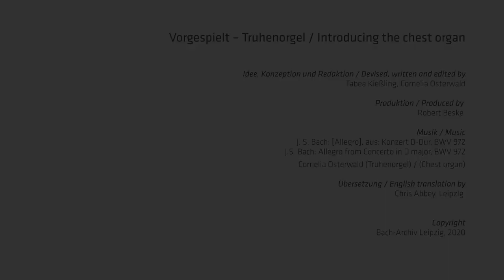Vorgespielt – Truhenorgel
Unsere Videoreihe „Vorgespielt" stellt drei historische Tasteninstrumente im Sommersaal des Bach-Museums Leipzig vor. Die Musikerin Cornelia Osterwald gibt einen Einblick in die Funktionsweise und den Klang von Truhenorgel, Cembalo und Hammerflügel.

Our video series "Played Aloud" presents three historical keyboard instruments from the Bach Museum's Summer Hall. Cornelia Osterwald gives an insight into the functioning and sound of the chest organ, harpsichord and fortepiano.

Idee, Konzeption und Redaktion / Devised, written and edited by
Tabea Kießling, Cornelia Osterwald

Produktion / Produced by
Robert Beske

Musik / Music
J. S. Bach: Präludium C-Dur, BWV 846 /
J. S. Bach: Prelude in C major, BWV 846

J. S. Bach: [Allegro], aus: Konzert D-Dur, BWV 972  /
J. S. Bach: Allegro from Concerto in D major, BWV 972

R. Schumann: Von fremden Ländern und Menschen, aus: Kinderszenen, op. 15 /
R. Schumann: Of Foreign Lands and People, from Scenes from Childhood, Op. 15

Cornelia Osterwald (Truhenorgel, Cembalo, Hammerflügel)
Cornelia Osterwald (chest organ, harpsichord, fortepiano

Chris Abbey, Leipzig

Copyright
Bach-Archiv Leipzig, 2020